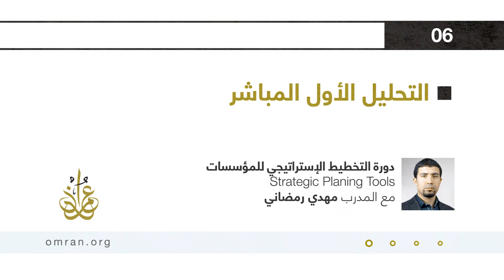06 | التحليل الأول المباشر